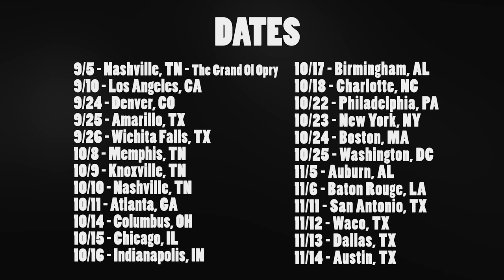Green River Ordinance – The Fifteen Tour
Green River Ordinance is hitting the road this fall! Coming to a city near you!